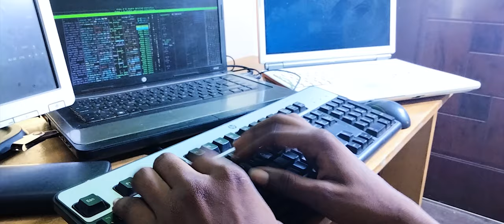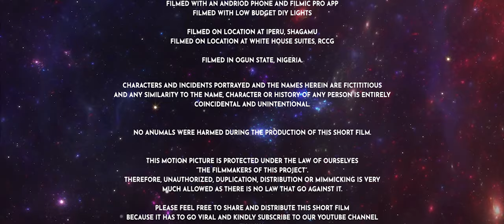THE PACKAGE | First Nigerian Action, Sci-fi, Comedy Packed Short Film | SHOT WITH PHONE [4K] - 2021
(WATCH IN 4K RESOLUTION FOR THE BEST QUALITY)

An intensive search for THE PACKAGE is the beginning of WISDOM, IT TAKES A LOT but trust me it worth every STRESS!
It's an ACTION packed and very sensitive mission in which SCIENCE FICTION has to kick in for navigation.

"The Package" is a comedy short film with the additional 'action' and 'sci-fi' vibe in it. This was created with so much passion of the Untainted Ayo Skits crew with the mindset of shocking the world by combining three genre together (Action, Sci-fi, Comedy) in one short film, which is the first of it's kind in Africa.

The Short Film was entirely shot on smartphone (Android) with DIY low budget lights but with the great work of the entire team, we are able to bring this to your view. ENJOY!

PRODUCED & PACKAGED BY: Tileoba Ayomikun

THANKS 🙌🙌🙌